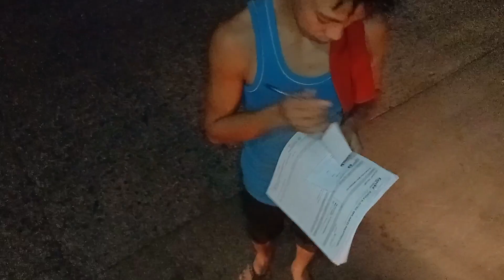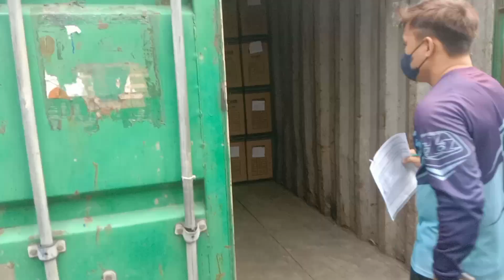Vlog#162 BYAHENG PIER HARBOUR MANILA